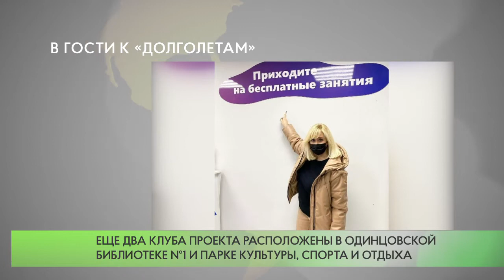В гости к «долголетам»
Депутат Государственной Думы от партии «Единая Россия» Оксана Пушкина ознакомилась с работой нового клуба «Активное долголетие» в Звенигороде.